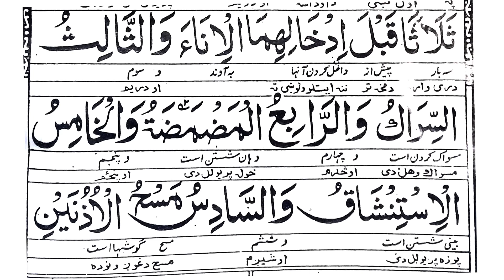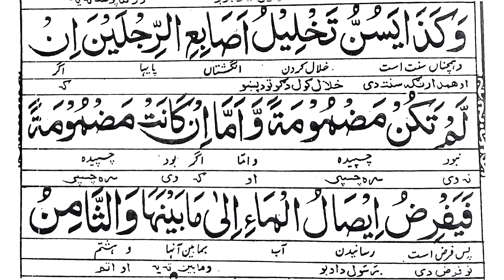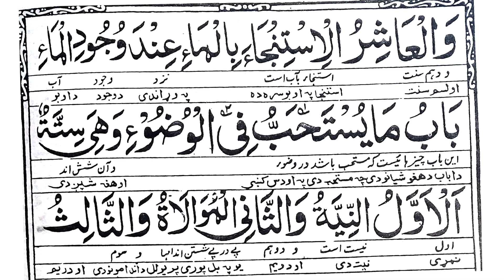Shuroot Us Salat Dars No 09 |Dars e Nizami Pashto|شروط الصلٰوۃ |awdas Sunan |Maulana Amir Hasan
Shuroot Us Salat Dars No 10 |Dars e Nizami Pashto|شروط الصلٰوۃ |awdas Sunan |Maulana Amir Hasan